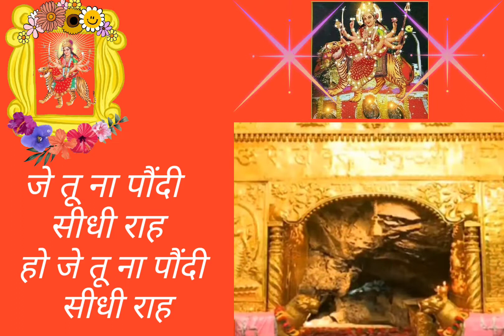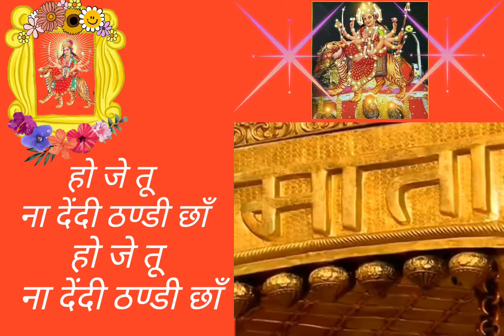जे तू ना फड़दी साडी बांह असां रुल जाना सुरेशजी Je tu na farhdi saadi baah asa rul jaana si Sureshji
जे तू ना फड़दी साडी बांह असां रुल जाना सी फिर कित्थे ना मिलदी थां असां रुल जाना सी

सुरेश जी

Je tu na Farhdi saadi baah asa rul jaana si
Fir kithe naa mildi tha asa rul jaana si

Sureshji

भेंट के बोल ::

जे तू ना फड़दी साडी बांह
माँ...
असां रुल जाणा सी
जे तू ना फड़दी साडी बांह असां रुल जाणा सी
फिर कित्थे ना मिलदी थाँ असां रुल जाणा सी

कई जन्म होये बर्बाद ना रस्ता मिलेया ऐ
होई कृपा जिन्दगी दा फूल हुण ते खिलेया ऐ
माँ.आ.आ..
जे तू ना पांउदी सीधी राह
जे तू ना पांउदी सीधी राह असां रुल जाणा सी

माँ तू मेरी ऐ मैं तेरा ऐ रिश्ता टूटे ना
भांवे छुट जावे जग सारा तेरा दर छूटे ना
तेरे दर ते ना मिलदी थाँ

भांवे लखां होण जुबान मैं गुण नही गा सकदा
मेरी मैया तेरा कर्ज मैं कर नही अदा सकदा
जे तू ना देंदी ठण्डी छाँ
जे तू ना देंदी ठण्डी छाँ असां रुल जाणा सी